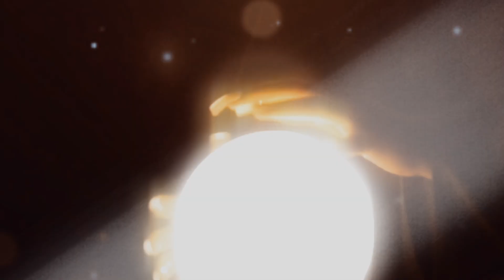Hijo De Luna (cover) From The Group Mecano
@ItsMeKarey   @lilithmoonchild hello my friends this is my Spanish cover lol🤗🌕👻🖤🌹🌹🌹🌹🌹🌹

A very beautiful but tragic tale of the moon🌕 So on this day of my spooky season covers here's a song dedicated to the harvest moon🌕🎃👻🖤🌹 hope you enjoy my cover of "Hijo De La Luna" and lol I trid with my Spanish 😅😅😅😅😅🤗🌕🌕🌕👻🖤🌹

"Hijo de la Luna" (English: "Son of the Moon") is a song written by José María Cano performed originally by the Spanish band Mecano with lead singer Ana Torroja. It appeared on their 1986 album, Entre el cielo y el suelo, and had great success all over the Spanish-speaking world, as did the album. From 28 December 1998 to 16 January 1999, a cover version by Loona topped the German charts,[1] and reached number two on the Swiss singles' chart.
Lyrics
edit
The lyrics depict a tragic Romani legend of a Roma woman who awakes at sunrise, begging to the moon to marry a Roma man (calé) the same day. In exchange the moon asks for the woman's first-born as payment.

After the child is born, the woman and man are dismayed to see that his skin is the whitest white and his eyes are grey, even though they both have dark skin and dark eyes. The lyrics explain that the child is an albino, due to being a son of the moon. But the man presumes that the father is a payo (a non-Roma person) and furiously stabs his wife to death. He takes the child and abandons him on a mountain, leaving the child to die of exposure.

Later the baby is said to live happily ever after with the Moon as his mother. When the child cries, the Moon wanes to cradle and comfort him.

The chorus says that the moon wants to be a mother, yet cannot find a lover who will make her his wife, and questions her as to what she would do with a human child. The French translation of the song asks a more precise question (Tell me, silvery moon, You who has no arms, How will you rock the child?), which is answered in the last stanza (And whenever the child cries, She [The Moon] crescents, Turning herself into a light-cradle).

In turn, the Moon doubts the mother's commitment to the little boy, wondering how much she can love her child if she is eager to trade him for a partner.